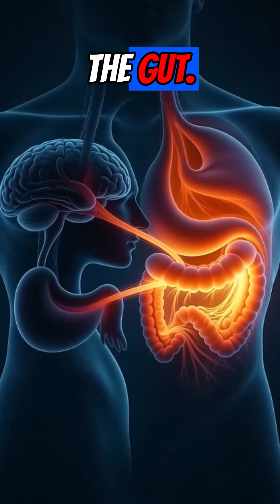Diarrhea Explained: Real Causes, Safe Treatment, and How to Prevent It Naturally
Diarrhea is more than an upset stomach. It’s a signal from your digestive system that something is out of balance. In this science-based video, we explain what actually causes diarrhea, how dehydration develops, what helps the gut recover safely, and how to prevent future episodes using physiology-backed strategies.
This video focuses on clear understanding, not quick fixes — helping you know when home care is enough and when medical attention matters.